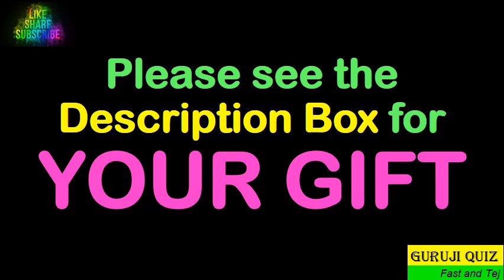What now ubiquitous device was invented by Zenith engineer Eugene Polley in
About this video : In this video...I have discussed most important General Knowledge  question answer